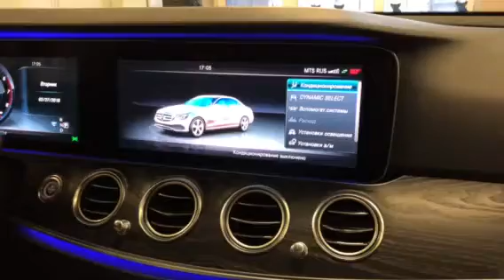Mercedes - тв тюнер, штатное управление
bgtshop.ru - купить оборудование
Bgtworkshop.ru - установить с гарантией